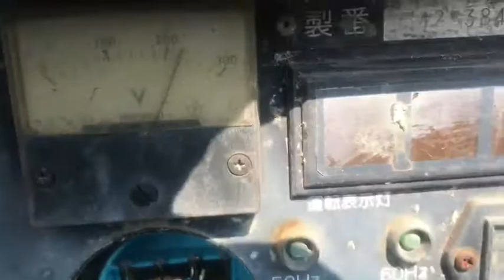KW300 5425384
เครื่องเชื่อมพร้อมชุดปั่นไฟเครื่องยนต์ดีเซล 3 สูบ 6 KVA